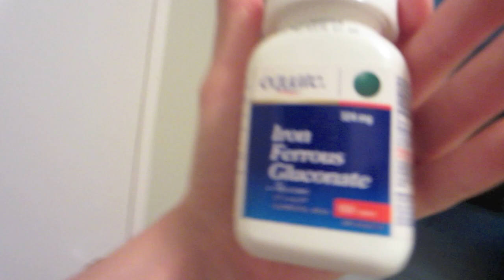Catching up on Sailor Moon (August 23rd and 24th 2012)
Stalk Me!